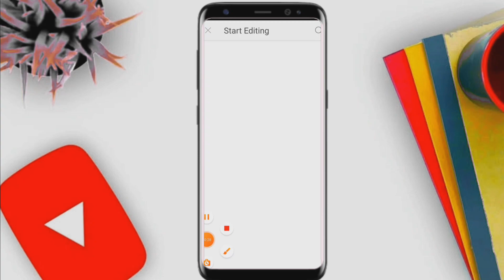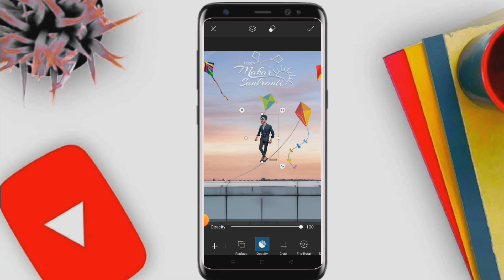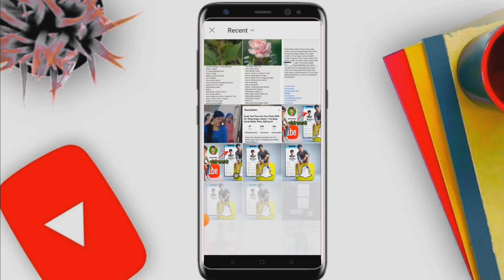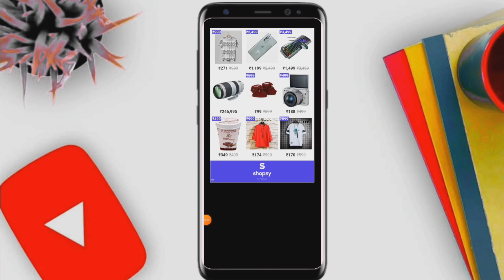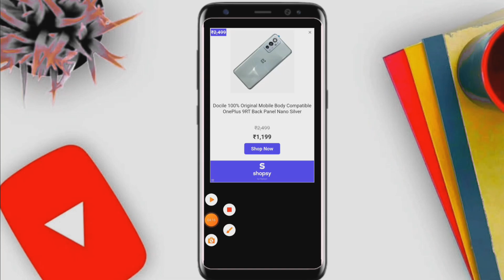Makar Sankranti Photo Editing 2024 | kaise kare | Khichadi Photo Editing | Photo Editing tutorial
photo editing 2023 new appface smooth editing
face smooth
pro.prep hd high definition smoothing face
primer

Stylish
Editing Clear face Straight Hair Style Stylish
Look
IPICSArt Photo Manipulation Face smooth
Photo
or Lighten Skin in Picart Change Face Color
From
How to Retouch Skin Flawlessly with Frequency Separation